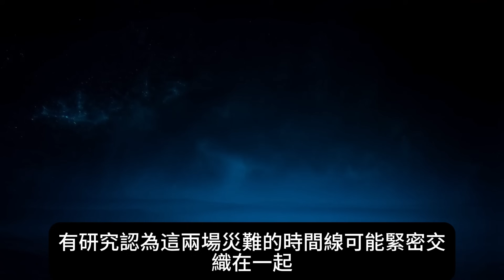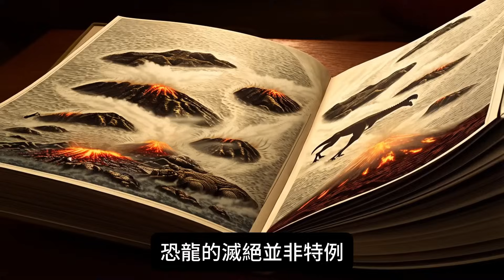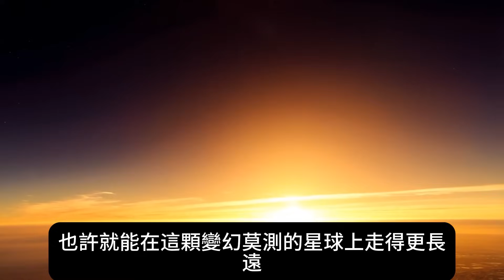隕石並非唯一兇手？震撼揭露恐龍滅絕背後的驚人祕密！| ByBy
六千六百萬年前，一顆直徑約十公里的小行星撞擊地球，瞬間釋放出難以想像的能量，毀滅了恐龍王朝。然而，這場災難的幕後元兇並不僅止於天外來客。就在隕石尚未登場的前幾十萬年，印度次大陸地下積蓄的熔岩接連噴發，形成龐大的德干暗色岩台地，向大氣層注入源源不斷的有毒氣體與溫室氣體。從火山灰帶來的長期氣候異常、酸雨侵蝕，到隕石撞擊引發的劇烈衝擊波與“核冬天”效應，恐龍的世界彷彿一次次被推向危險的邊緣。

在這樣的雙重打擊之下，繁茂的白堊紀生態系土崩瓦解；草食恐龍因植被凋零而斷糧，肉食恐龍亦迅速失去獵物，空中與海洋的翼龍、沧龍也無處可逃。最終，超過七成的地球物種遭到滅頂之災。這部影片將帶領你踏入那場全球性浩劫的第一現場，透過地質學與古生物學的多重證據，解開恐龍滅亡的完整拼圖。

影片不僅回溯了白堊紀末期“火山+隕石”兩大災難如何交織，更探討了生態鏈在巨變中崩解的過程，並思考如果恐龍沒有面臨如此複合式災變，地球生命進程是否又會改寫。最終，我們也將從恐龍的悲劇中，反思人類如今面對天災或氣候危機的警示。想知道遠古世界如何被徹底洗牌？現在，就讓我們一同揭開恐龍王朝終結的多重真相。

隕石並非唯一兇手？震撼揭露恐龍滅絕背後的驚人祕密！